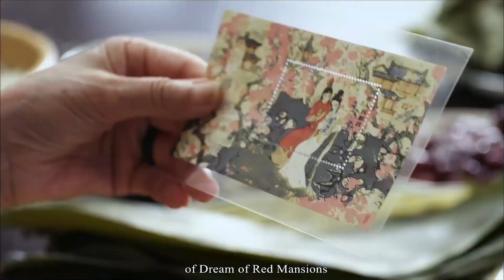心機女故意鑽到桌子下麵幫窮大叔撿筆，怎料女總裁突然進來，這下有好戲看了！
"31-addmn
💘【劇情簡介】該劇講述了謝家三個女兒（王麗坤 于和偉 ）不同的愛情，婚姻，家庭，以及在磨練中尋找幸福的故事。